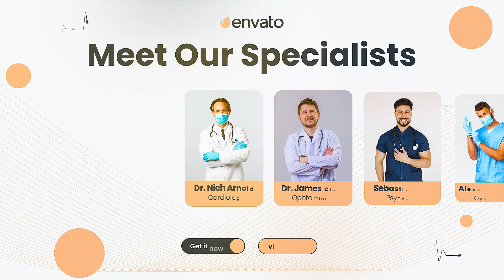Buy Medical Explainer Video/Doctors Video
Buy Medical Explainer / Doctors Explainer Video

Now Get a Service of “Customisation of Any Kind of Explainer Video” on SEOmarket

For Customisation, we require ANY of the following things from you:
1. Your existing photos/videos
2. Generic photos / videos (If Photos / Videos are not available)
3. Existing Animations
4. Real Time Shootings of Testimonials
5. Pre-existing shoots of Facility

These videos can be used for:
1. YouTube Video Marketing
2. Company Profile Video
3. Google Advertising Videos
4. Social Media Marketing Videos
5. Facebook Marketing Videos
6. Instagram Video Marketing
7. Instagram Reels Marketing
8. YouTube Shorts Video Marketing
9. WhatsApp Video Marketing
10. Multiplexes Video Marketing
11. Physical Video Banners Marketing